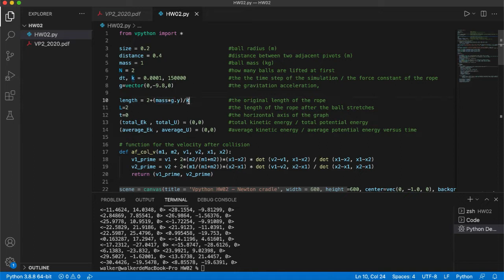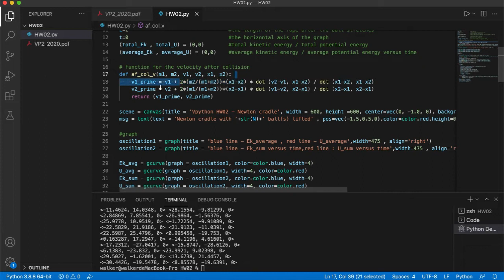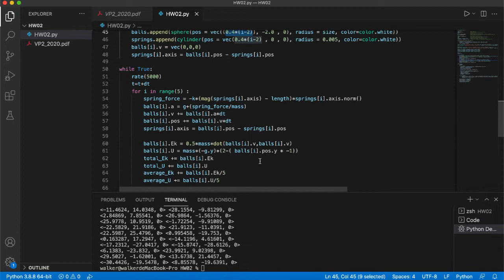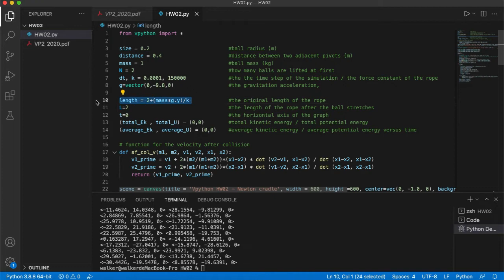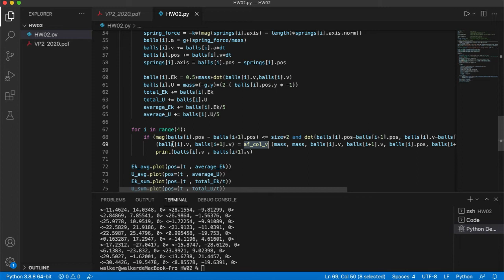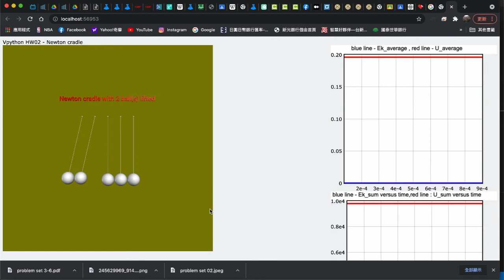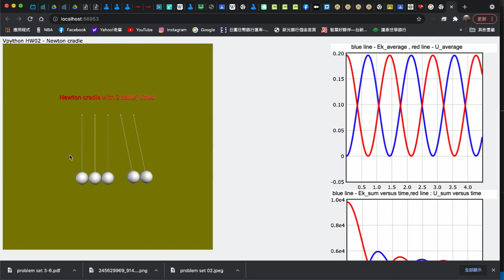Newton cradle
physics computer HW02-Newton cradle